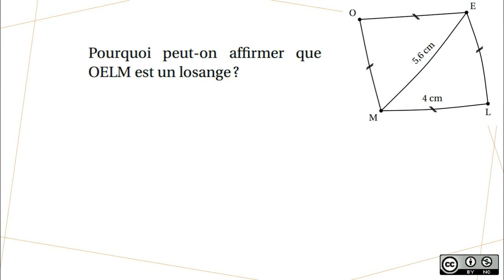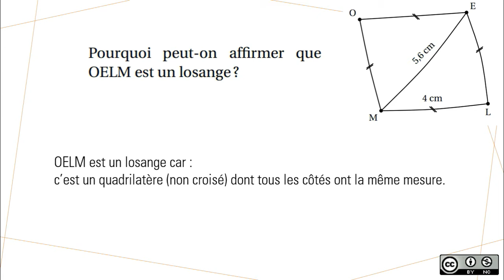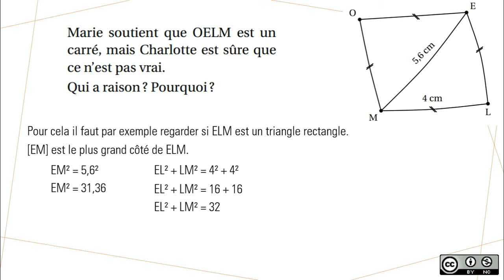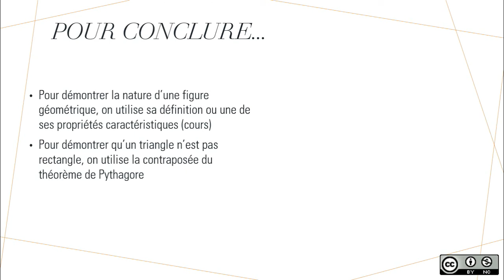Prépa brevet : Prouver la nature d'un quadrilatère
Démonstration qu'un quadrilatère est un losange, puis qu'il n'est pas un carré.